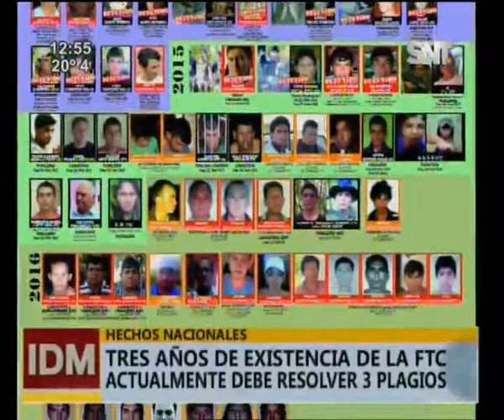Hechos naconales: Se cumplen tres años de existencia de la FTC